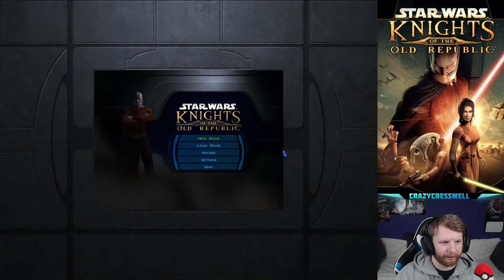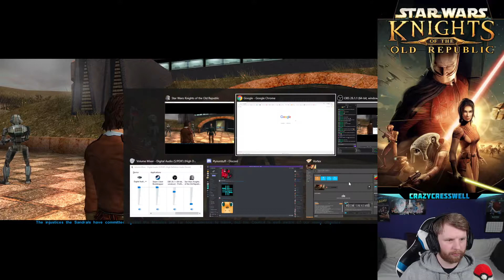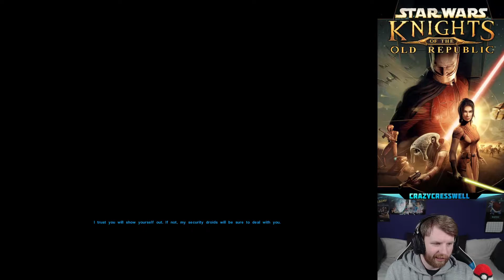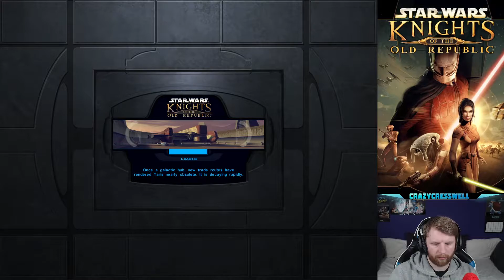Star Wars: Knights of the Old Republic Let's Play Part 4 (Stream Archive 19.3.21)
Hi guys, this is my let's play of Star Wars Knights of the Old Republic. I am taking all the videos for this series straight from my Twitch streams. I will be uploading each part the day after the live stream. If you would like to watch live and interact with this playthrough then please check out my Twitch channel